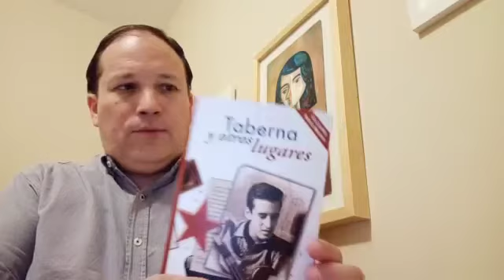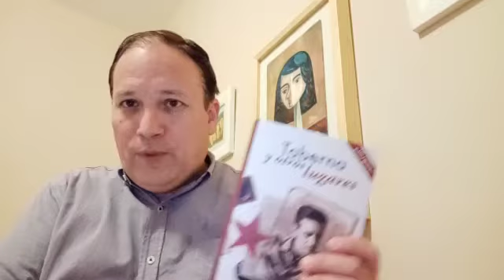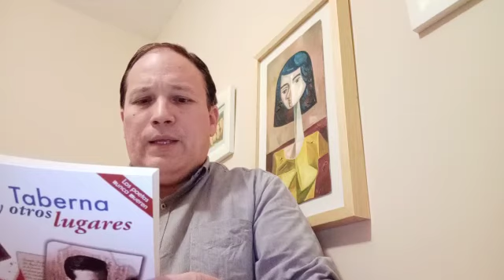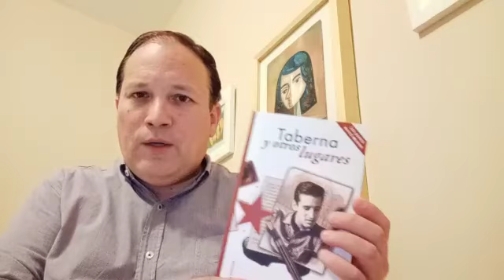ROQUE DALTON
Video de Cipriano Durazo